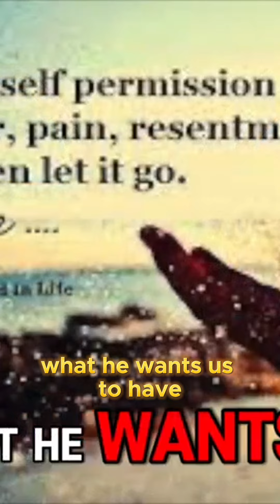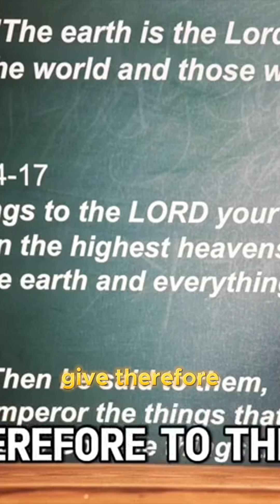Unlocking Divine Blessings